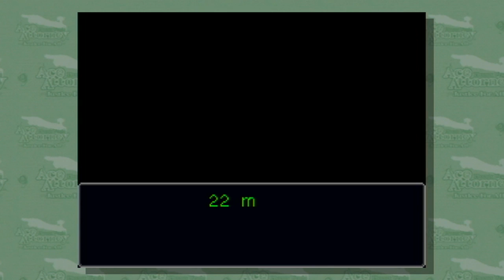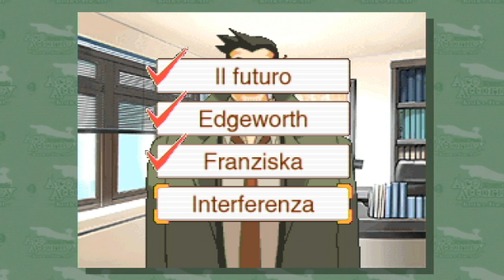Let's Play PWAA - Justice For All 80: Da detective a factotum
"È stato Scarpetta, con la motocicletta, nel salotto"
"Nonna, basta cognac nella camomilla..."

Curiosità, come si chiamava in inglese il gatto? Shu?